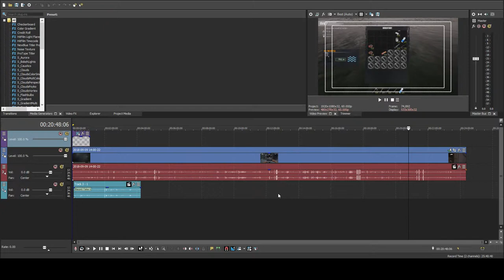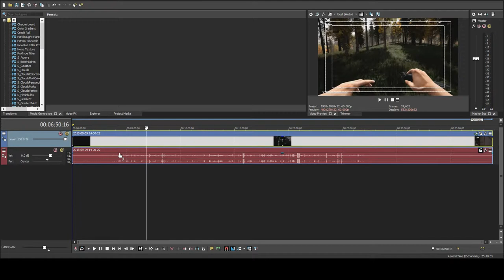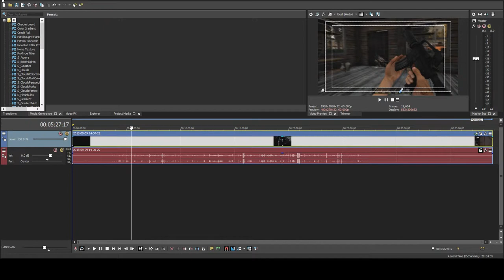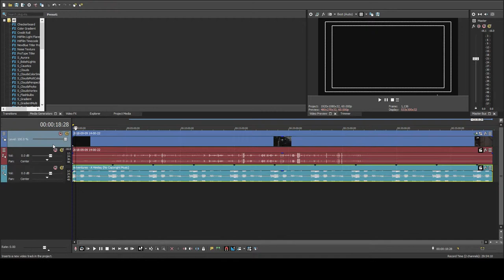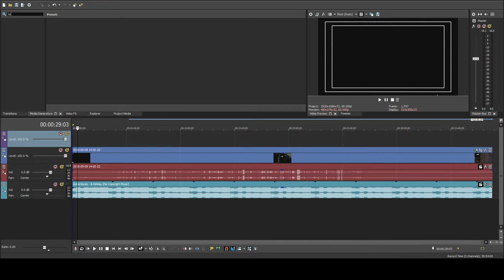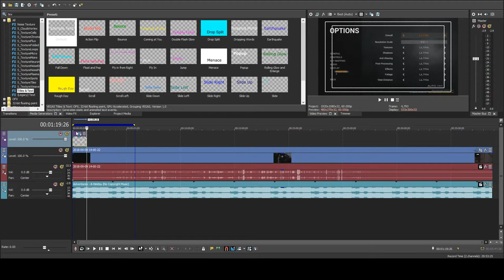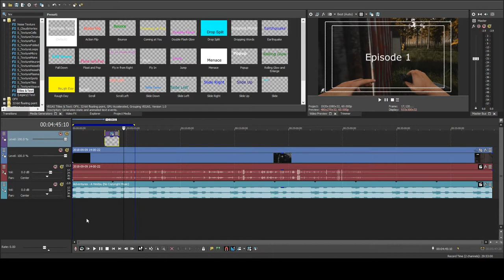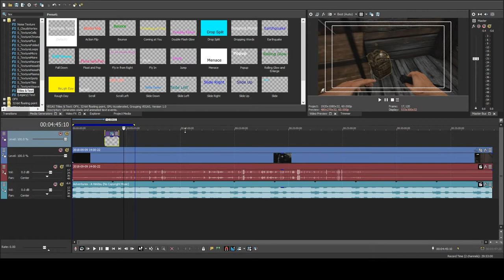Basic Editing using Vegas Pro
- Starting New Project
- Adding Audio
- Adding text